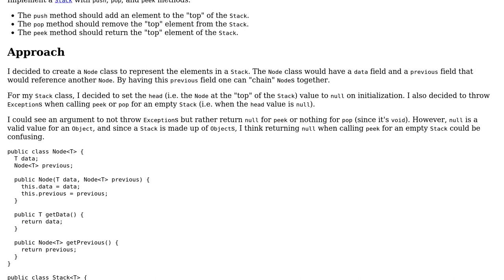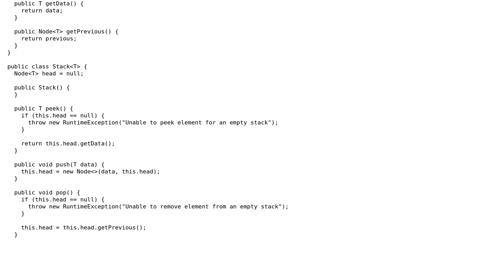Code Review: Stack implementation using nodes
With thanks & praise to God, and with thanks to the many people who have made this project possible! | Content (except music & images) licensed under CC BY-SA | Music | Images & others | With thanks to user Jae Bradley user 200_success and the Stack Exchange Network Trademarks are property of their respective owners. You are responsible for your own actions.